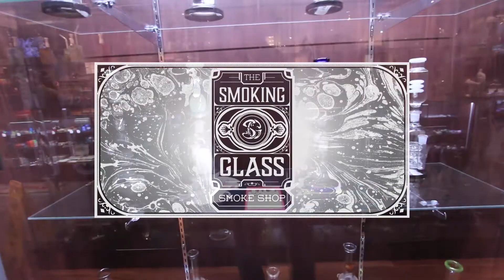Happy Kit Review